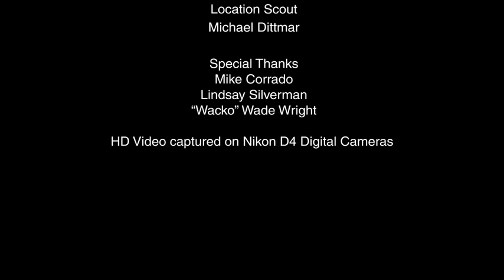'Livin the blues' - a video shot by Joe McNally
Photographer Joe McNally, a Nikon 'Legend Behind The Lens', uses the D4 to stunning effect in his colourful video profile of the New Orleans blues legend Little Freddie King.